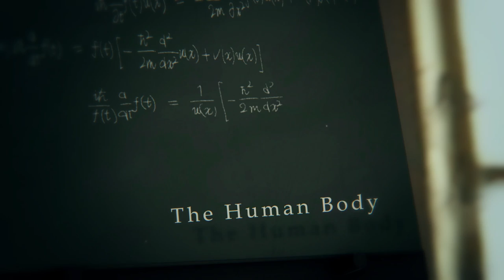In the Box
何が飛び出すか分からない…

肉体とテクノロジーが生み出す新しい表現の実験的コラボレーション
不思議体験をお見逃しなく！！

ダンスとテクノロジーの実験工房パフォーマンス「In The Box」を
 11月20〜22日まで、マーサ・グラハム・スタジオ（NYC）で、
開催いたします。

日本でスタジアム級のコンサートを手がける舞台映像ディレクターnissy、
ニューヨーク在住で世界のモダンダンス・シーンを代表する折原美樹、
ジャズピアニストの大江千里、そして、ダンサーの津田奈々が加わり、
これまで体験したことのないテクノロジーとダンスの「共演」になりそうです。
一緒に謎の箱を開けてください。